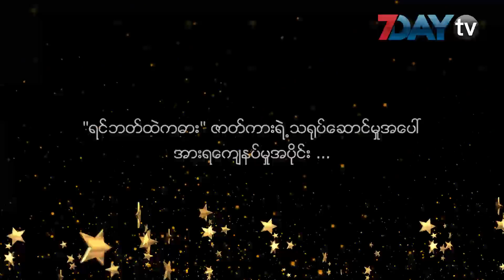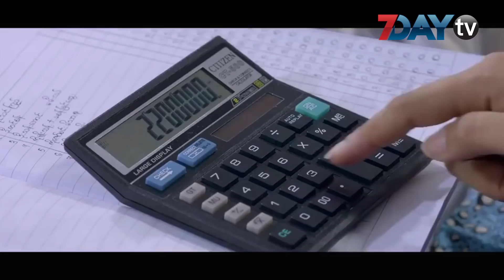ထပ္ဆင့္အကယ္ဒမီ အိျႏၵာေက်ာ္ဇင္ ျဖစ္လာေတာ့မွာလား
မတ္-၂၁၊ ၂၀၁၈

ရုပ္ရွင္ပရိသတ္တိုင္းခ်စ္ၾကတဲ့ အူဝဲတစ္ေယာက္ ဒီႏွစ္မွာေတာ့ ထပ္ဆင့္အကယ္ဒမီ အိျႏၵာေက်ာ္ဇင္ရယ္လို႔ ျဖစ္လာႏိုင္ၿပီလို႔ ပရိသတ္ေတြက ေမွ်ာ္လင့္ေနၾကတာပါ။

ရုပ္ရွင္၊ဗီဒီယိုေတြအမ်ားႀကီးမွာ ပိုင္ပိုင္ႏိုင္ႏိုင္ပါဝင္သရုပ္ေဆာင္ခဲ့ေပမယ့္ အကယ္ဒမီတစ္ဆုသာ ပိုင္ဆိုင္ထားေသးတာျဖစ္လို႔ ပရိသတ္ေတြက အူဝဲကို အကယ္ဒမီရုပ္ေတြအမ်ားႀကီးနဲ႔ ျမင္ခ်င္ေနၾကတာ ျဖစ္ပါတယ္။

ရင္ဘတ္ထဲကဓားမွာ အေဝးအျဖစ္တထပ္တည္းက်ေအာင္သရုပ္ေဆာင္ၿပီး ပရိတ္သတ္ေတြ ရင္ထဲစြဲက်န္ေစခဲ့တဲ့ အိျႏၵာေက်ာ္ဇင္ အကယ္ဒမီဆုကို ဆြတ္ခူးႏိုင္မလားဆုိတာကိုေတာ့ မၾကာခင္က်င္းပေတာ့မယ္ ့အကယ္ဒမီဆုေပးပြဲမွာ ေစာင့္ၾကည့္ရမွာပါ ။
အူဝဲရဲ႕ အကယ္ဒမီရင္ခုန္သံစကားေတြကို 7Day TV က ေတြ႔ဆံုေမးျမန္းေပးထားပါတယ္။

ရုပ္သံသတင္းေထာက္-ေအးျမတ္

Unicode

ထပ်ဆင့်အကယ်ဒမီ အိန္ဒြာကျော်ဇင် ဖြစ်လာတော့မှာလား

မတ်-၂၁၊ ၂၀၁၈

ရုပ်ရှင်ပရိသတ်တိုင်းချစ်ကြတဲ့ အူဝဲတစ်ယောက် ဒီနှစ်မှာတော့ ထပ်ဆင့်အကယ်ဒမီ အိန္ဒြာကျော်ဇင်ရယ်လို့ ဖြစ်လာနိုင်ပြီလို့ ပရိသတ်တွေက မျှော်လင့်နေကြတာပါ။

ရုပ်ရှင်၊ဗီဒီယိုတွေအများကြီးမှာ ပိုင်ပိုင်နိုင်နိုင်ပါဝင်သရုပ်ဆောင်ခဲ့ပေမယ့် အကယ်ဒမီတစ်ဆုသာ ပိုင်ဆိုင်ထားသေးတာဖြစ်လို့ ပရိသတ်တွေက အူဝဲကို အကယ်ဒမီရုပ်တွေအများကြီးနဲ့ မြင်ချင်နေကြတာ ဖြစ်ပါတယ်။

ရင်ဘတ်ထဲကဓားမှာ အဝေးအဖြစ်တထပ်တည်းကျအောင်သရုပ်ဆောင်ပြီး ပရိတ်သတ်တွေ ရင်ထဲစွဲကျန်စေခဲ့တဲ့ အိန္ဒြာကျော်ဇင် အကယ်ဒမီဆုကို ဆွတ်ခူးနိုင်မလားဆိုတာကိုတော့ မကြာခင်ကျင်းပတော့မယ့်အကယ်ဒမီဆုပေးပွဲမှာ စောင့်ကြည့်ရမှာပါ ။
အူဝဲရဲ့ အကယ်ဒမီရင်ခုန်သံစကားတွေကို 7Day TV က တွေ့ဆုံမေးမြန်းပေးထားပါတယ်။

ရုပ်သံသတင်းထောက်-အေးမြတ်